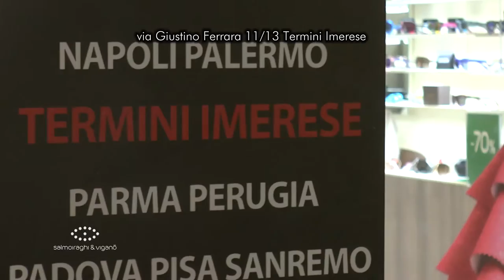Salmoiraghi & Viganò Spot Termini Imerese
SPOT OTTICA SALMOIRAGHI E VIGANO' SPARACINO TERMINI IMERESE

Tradizione.. esperienza… innovazione.. e tutta la professionalità di ottici qualificati per il tuo benessere visivo.
Salmoiraghi e Viganò ti aiuterà nella scelta del tuo occhiale da vista o da sole dei migliori brand: D&G, Gucci, Armani, Persol, Ray-Ban, Oakley
Centro Specializzato Lenti Progressive, Misurazione professionale della Vista Gratuita, Applicazione Lenti a Contatto.
Salmoiraghi e Viganò di Sparacìno Group a Termini Imerese, Via Giustino Ferrara, 11/13.